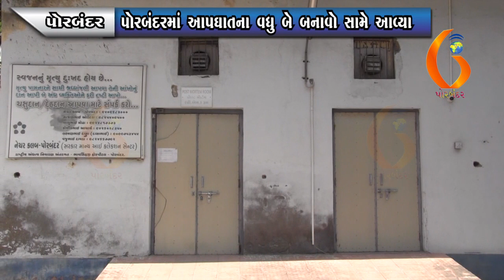PORBANDAR પોરબંદરમાં આપઘાતના વધુ બે બનાવો સામે આવ્યા 24-04-2022